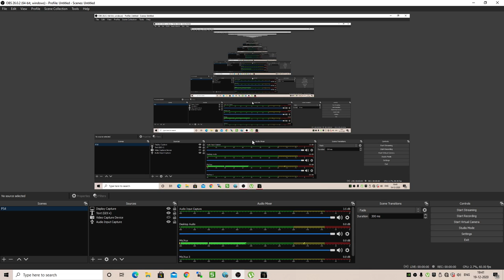Assassin's Creed Revelations Walkthrough Part 6 pc Let's Play ACR Gameplay Commentary tamil gamerror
action
adventure
puzzle
open world
Assassin's Creed: Revelations is a 2011 action-adventure video game developed by Ubisoft Montreal and published by Ubisoft. It is the fourth major installment in the Assassin's Creed series, a direct sequel to 2010's Assassin's Creed: Brotherhood. The game was released on PlayStation 3, Xbox 360, and Microsoft Windows in November and December 2011.

The plot is set in a fictional history of real-world events and follows the centuries-old struggle between the Assassins, who fight for peace with free will, and the Templars, who desire peace through control. The framing story is set in the 21st century and features the series protagonist Desmond Miles who, with the aid of a machine known as the Animus, relives the memories of his ancestors to find a way to avert the 2012 apocalypse. Revelations features two other returning protagonists: Altaïr Ibn-La'Ahad in 12th and 13th century Masyaf, and Ezio Auditore da Firenze in 16th century Constantinople.[1][2] The main story follows the Assassin Ezio's journey to unlock the secret of Altaïr's vault in Masyaf using disc-like artifacts containing Altaïr's memories.

Assassin's Creed: Revelations is set in an open world and presented from the third-person perspective with a primary focus on using Ezio's, Desmond's, and Altaïr's combat and stealth abilities to eliminate targets and explore the environment. One of the protagonists (Ezio) is free to explore the Assassin Base in the city of Constantinople and the city itself to complete side missions away from the primary storyline.

Critical response towards the game was generally positive, with praise directed at the detailed environments, well-written protagonists, pacing and satisfying ending of the plot, although some reviewers noted that the gameplay of the series was getting overly familiar and the newly introduced features felt lacking in comparison to the ones introduced in previous titles of the series. The game was a large commercial success, outperforming the sales of its predecessors. The game was followed by Assassin's Creed III in October 2012, a direct sequel that continued the story of Desmond Miles and introduced a new 18th-century playable character and set in the New World.

Upon awakening on Animus Island, the original Animus testing program located within the Black Room, Desmond meets the preserved consciousness of Clay Kaczmarek (Subject 16), who occupied Abstergo's Animus before him. Clay explains that Desmond's mind is broken, and the only way for him to repair it is by reliving his ancestors' memories until there is nothing left for them to show Desmond, at which point the Animus can separate Desmond from Ezio and Altaïr, and awaken Desmond from his coma.

Desmond enters the Animus Island's memory portal, which places him back in the perspective of Ezio Auditore. Four years after ending the life of Cesare Borgia, Ezio has traveled to the former Assassins' fortress in Masyaf to discover secrets Altaïr had previously discovered, and find the true purpose of the Assassins. Upon arriving, he finds Masyaf taken by the Templars, who mark him for death. Ezio escapes to the bowels of the castle, where he discovers the entrance to Altaïr's library. He learns that five disc-like "keys" are required to unlock the door. He also learns that the Templars have discovered one underneath the Ottoman Sultan's palace. The rest lie hidden in Constantinople, the capital city of the Ottoman Empire. He travels there and is greeted by Yusuf Tazim, leader of the Turkish Assassin Order, and befriends a young student named Suleiman. Ezio learns that the keys were hidden in the city by Niccolò Polo. While searching for the old Polo trading post, Ezio encounters and befriends Sofia Sartor, a young Italian traveler and book collector, and eventually falls in love with her. Ezio discovers the locations of the remaining keys with Sofia's help, all the while keeping his intentions, growing feelings and position a secret from her.

Meanwhile, Constantinople is in chaos due to conflicts between Prince Ahmet and his brother Selim, who are quarreling over who will inherit the Sultanate. Caught in the middle of the conflict, Suleiman reveals to Ezio that he is an Ottoman prince (Selim's son) and that he suspects the Templars are behind the feud. Ezio uncovers evidence that Manuel Palaiologos, with Templar support, is attempting to raise an army to overthrow the Ottomans and re-establish the Byzantine Empire. Ezio kills Manuel and recovers the final key, only to discover that Ahmet is the true mastermind of the Templar plot to open Altaïr's library.